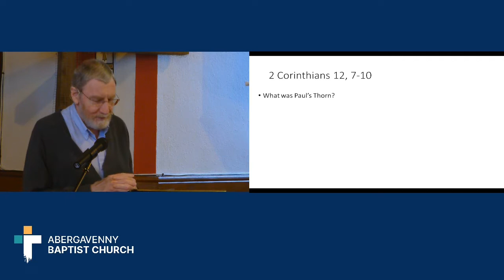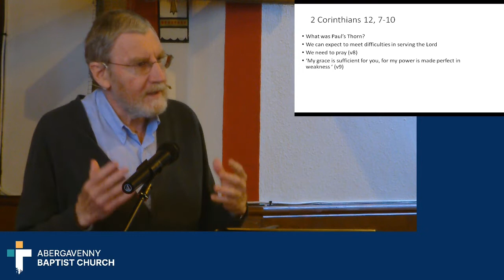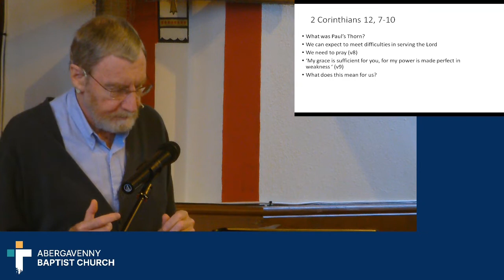My grace is sufficient (2 Corinthians 12: 7-10)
Paul prayers for his thorn in the flesh to be removed, but God says, "My grace is sufficient for you, for my power is made perfect in weakness" (2 Corinthians 12: 7-10).